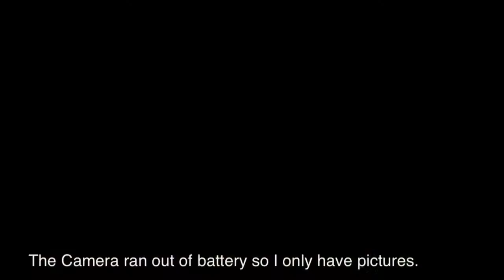Spawn Bass Fishing!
Had a great day of fishing!